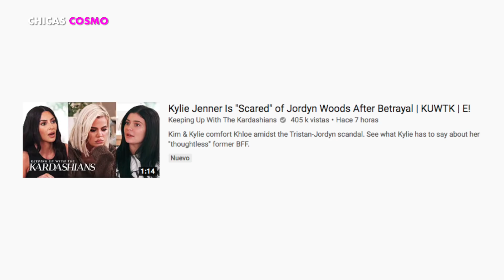Esto fue lo que le DIJO KYLIE JENNER a JORDYN WOODS CUANDO CONFESÓ la TRAlClÓN con TRISTAN